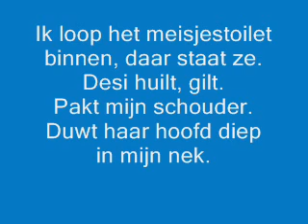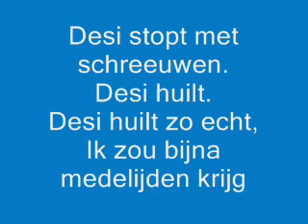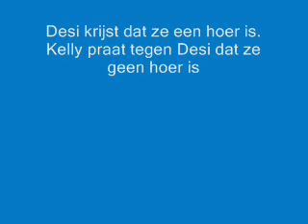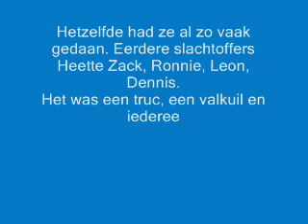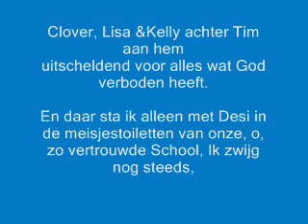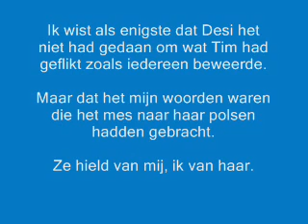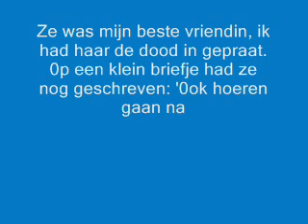Dat was het dan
Dit heb ik op het internet gevonden en ik vond het best wel mooi dus heb er een filmpje van gemaakt.